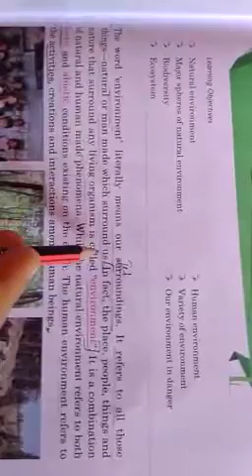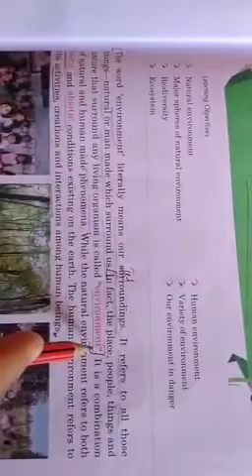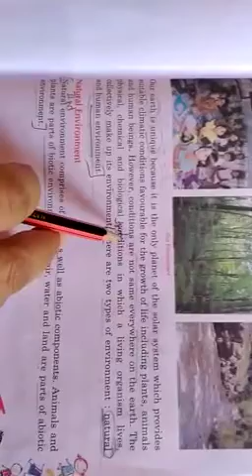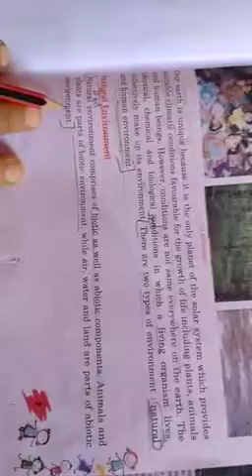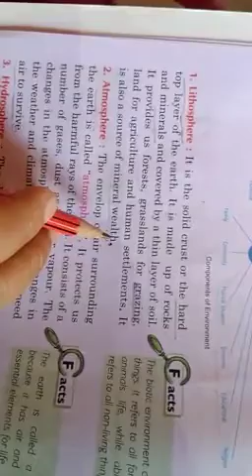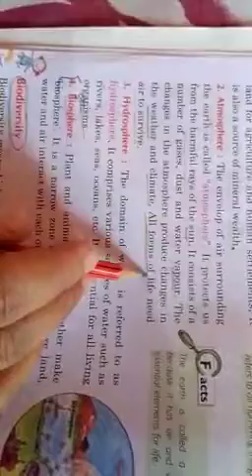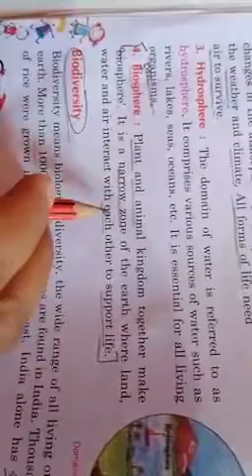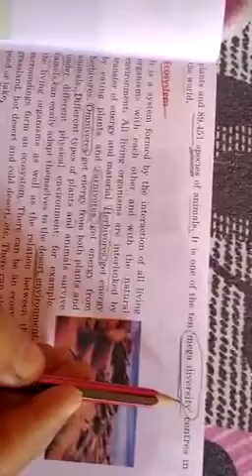Class - 7th (S.St.) Ch-1 (Our Environment)